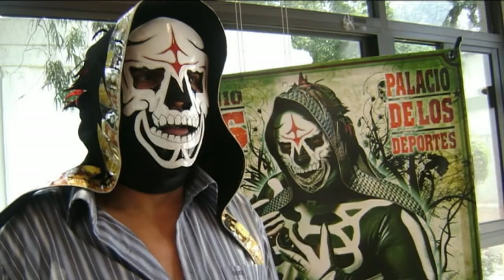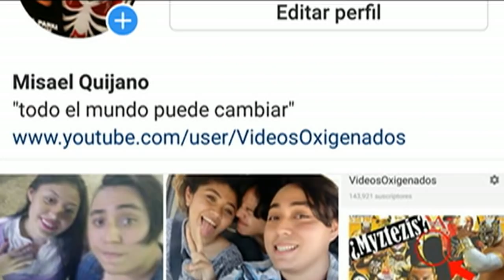¿Quién es la nueva Parka Negra?